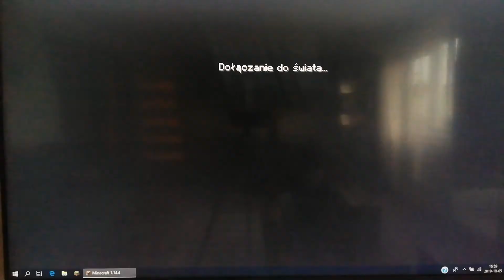Otiv zaprasza Bad Wars cz. 2